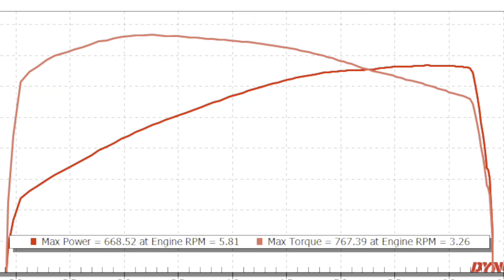Doug’s Stage 3 ZL1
Doug came back for the next round of mods. After getting the stage 1 and 2 he figured it was time for stage 3. Stage 3 added a 15% OD crank pulley and Cordes HX tank to keep temps in check. This ZL1 is making some steam and torque now!